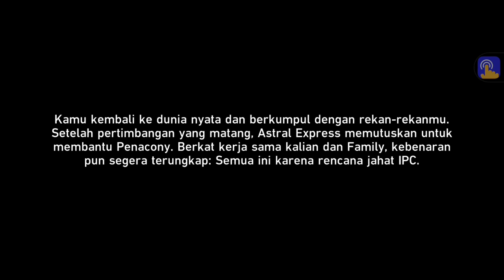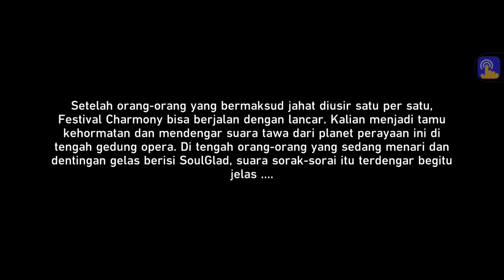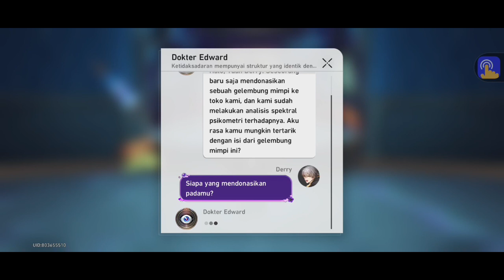Story Penacony 2.0 Honkai Star Rail part 8 sub indo dub JP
Mari budayakan komen setelah selesai menonton video:3

Follow Instagram kami: @xtion_play
Instagram Derry: @i_derry_21
Instagram Haggi: @haggi_wijaya (tapi saya aktifnya di xtion_play)
Kalau pengen join Discord kami silahkan:

Selamat,anda adalah orang terpilih yang berhasil baca deskripsi sampe selesai^^.